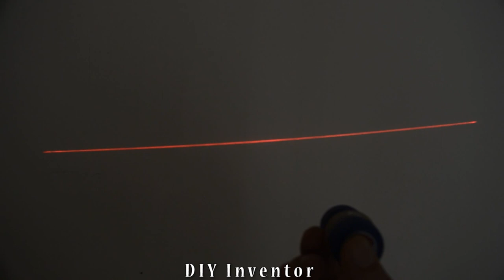3 Simple Inventions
3 Simple InventionsDIY